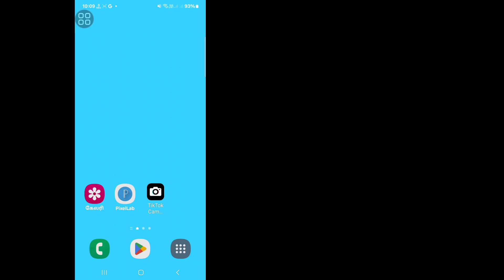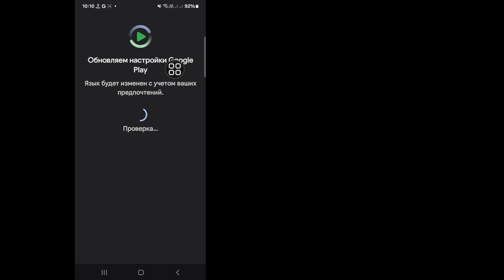Как удалить Meta AI в WhatsApp | удалить Meta AI в WhatsApp на Android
Здесь в этом видео я покажу вам [ Как удалить Meta AI в WhatsApp | удалить meta AI в WhatsApp на Android ] Так что смотрите это видео внимательно и не пропускайте его, если вы пропустите это видео, то вы не очень хорошо поймете, поэтому если у вас возникнут какие-либо проблемы и вопросы, вы можете задать их мне и оставить комментарий ниже, я постараюсь решить вашу проблему, если вам понравилось это видео, то, пожалуйста, нажмите «Нравится» и подпишитесь на мой канал, спасибо.🙏🙏🙏

Большое спасибо за то, что вы являетесь членом нашей семьи.
Каждый ваш комментарий, лайк от вас делает меня более ответственным, чтобы делать хорошие видео.
Вы должны сказать мне, что вам нравится и что не нравится.

Хотя я не могу ответить на все ваши комментарии, я читаю их с большой осторожностью. Мне очень нравится читать ваши комментарии.